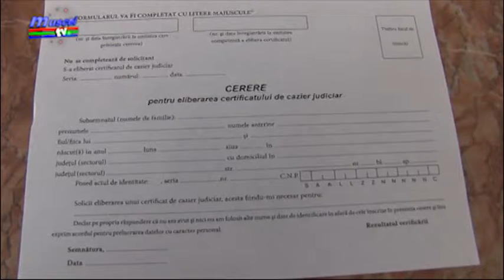jurnal musceltv 09 01 2018 program cazier judiciar ela ionascu